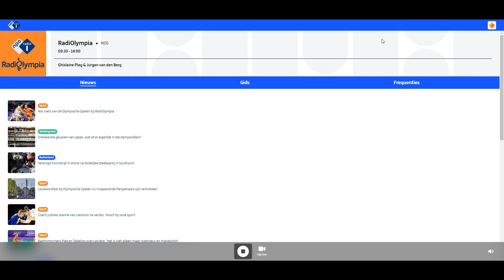[FM DX] NPO Radio 1 91.8 | NL 93kW/694km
QTH: Piła, Wielkopolska, Polska
TX: Hoogersmilde
RX: TEF6686
Ant: Dipol 3 RZ B | pol. V
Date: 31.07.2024